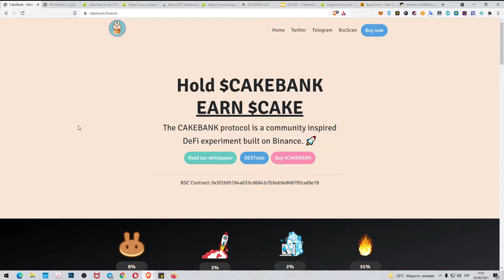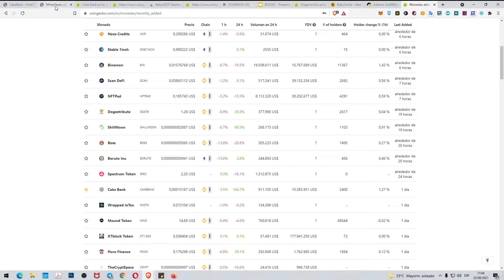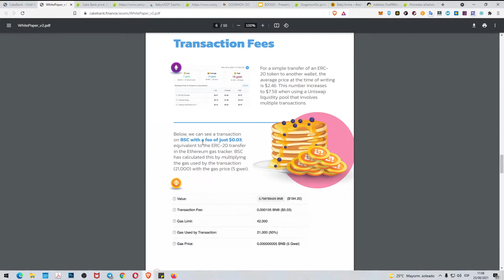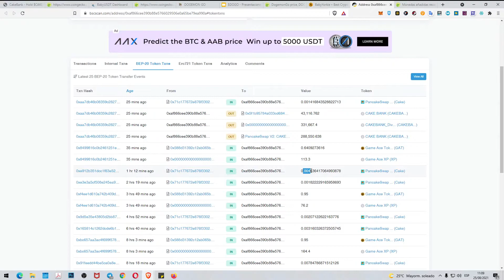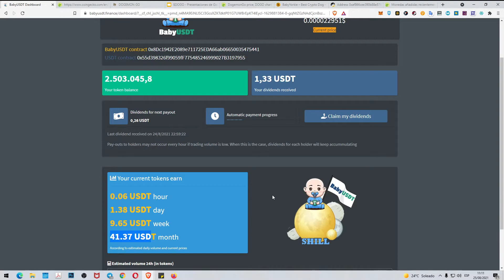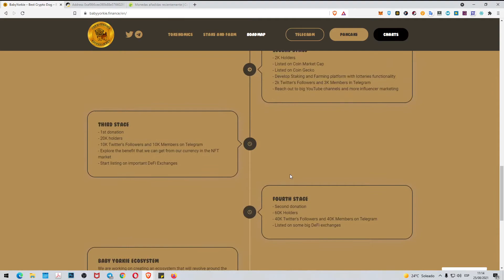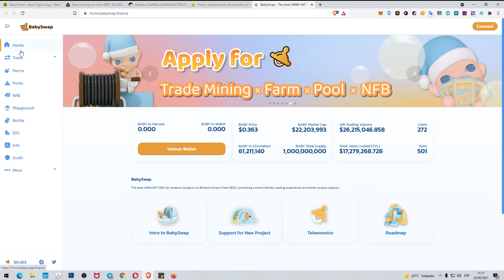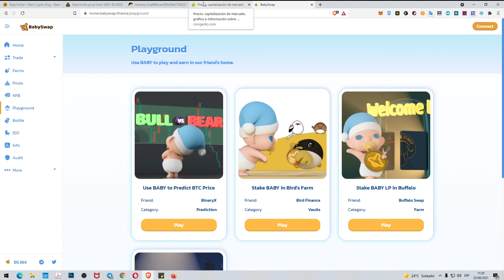¿Qué son los Baby Tokens?, Cake Bank, BabyUSDT, DogemonGo, BabyYorkie. Recibe tokens por hacer HODL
En este vídeo te voy a intentar explicar que son los Baby Tokens y por qué se están poniendo tan de moda.

Los Baby Tokens, generalmente están asociados a un token mucho más reconocido y asentado, por ejemplo, CAKE, USDT, DOGE, y muchos más.

No todos funcionan igual, y tampoco tienes que fiarte de cualquier token que se haga llamar BABY porque ha muchas estafas y SCAM que utilizan este nombre para atraer tu atención.

Aquí os hablo de 4 proyectos que estoy probando. Unos son más rentables que otros como podréis comprobar.

Y pronto traeré al canal uno bastante potente, o eso espero.

HUB (masternodos) para mintear monedas ZENIQ a diario.

2 faucets gratuitas para reclamar BNB y BTC todos los días GRATIS

You can also send your contribution to:
Puedes contribuir enviando a estas Wallets:

ETHEREUM (ETH)
0xF61C502e086468E157caF02CB13C42391017ec99

BITCOIN (BTC)
1J2h38zgHvWDShNre4CY9TxhuV1NJrMkt7

MCHAIN (MAR)
MX5jSQ56w67HR78ZXTDXZawL6QKQpmNa2D

DOGECOIN (DOGE)
DNDSExSKrox1DPGgmmiWWbtpEyfEy4Kgjd

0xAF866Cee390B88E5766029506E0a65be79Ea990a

Divi (DIVI)
DFVnXxCsxHRZxp4rXGLt9uZ9uxQM2hQrNN